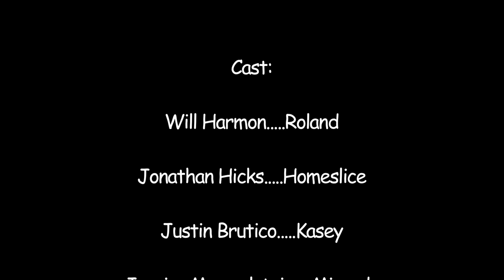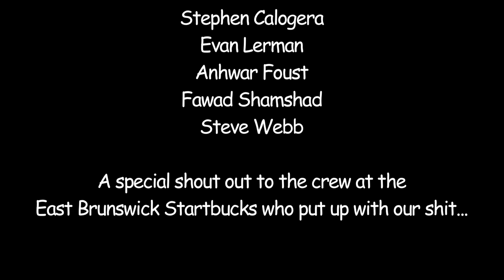Around My Neck - Episode 1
Around My Neck will change the way you watch shows. Interact with the cast on twitter and effect the progression of the show.

Check our Kickstarter page and help spread the word!

Pilot: Roland loses his job, girlfriend, and apartment so he reluctantly moves in with his old friend Kasey, who is starting his social media "empire."

Cast:
Will Harmon. Roland
Jonathan Hicks. Homeslice
Justin Brutico. Kasey
Jessica Mermelstein. Miranda
David Brandyn. Dirk
Mike Suczewski. Gene
Ahmed Moniem. Comedy
Oscar Gonzalez. Tortoise
Tamer Oraby. Theodore
Mary Schneider. Karma
Chrstal Stone. Temptress

Score

Music

Blondefire
"Where the Kids Are"

Carousel
"Here Now"
"The Thrill"
"Games"

Mr. Sim Simma
"Leggo"

Jhameel
"Collision"
"Wicked"

Chris Howland Feat. Janet Mendez
"Guard Your Heart"

DJ Truth
"Da Thrill Is Gone"

Editing:
Sean Tien & Ehab Moniem

Music Editor:
George Raphael

Sound:
Haig Altunian

Production Assistant:
Nicole Goldhammer

Special Thanks:

Mom, Dad, and Yasmin

Annie Khan
Brewed Awakening

Adam Zebib
George Street Alehouse

Chris Chin
Travis Callahan
Eugene Grinberg
Omar Rana
Izzy Flores
Nikolina Kostrevski
Stephen Calogera
Evan Lerman
Anhwar Foust
Fawad Shamshad
Steve Webb

A special shout out to the crew at the
East Brunswick Starbucks who put up with our shit...